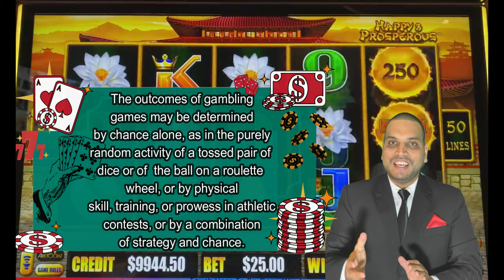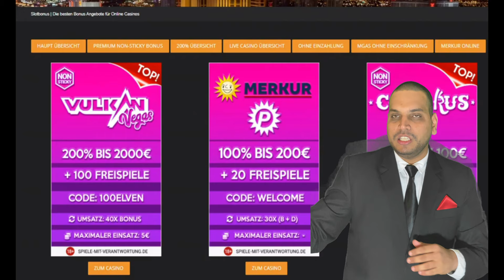Be The Next Millionaire Change Your Destiny | Learn basics of Gambling with Amit Dahiya in Hindi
WARNING NOTICE:
Download GenX Traveltube CC Travel Video Clips:
pond5_stock_footage : Digital Content [Creator Creative Common Videos]
Download GenX Traveltube CC Travel Photos from
pexels : Digital Content Creator [FREE!!!]

Don’t let the game play you. Stay in control. Gamble
responsibly.  *Play Responsibly at your own risk.

Australia Government Gambling Help Online
Support for anyone affected by gambling:

Best Casino in Australia

1. Adelaide Casino:
SkyCity Adelaide: Skycity Adelaide Casino is a large casino and recreational venue on the north edge of the Adelaide city centre. Located in the heritage-listed Adelaide railway station building on North Terrace, Adelaide, the casino has 90 gaming tables and 950 gaming machines, as well as several bars, function areas and restaurants.
Address: 125 North Terrace, Adelaide SA 5001

2. Casino Canberra is a casino located in the Central Business District of Canberra, the capital city of Australia. It was the first legal casino to open in the Australian Capital Territory, built on land excised from Glebe Park under a 99-year lease agreement between the casino licensee and the territory government.
Address: 21 Binara St, Canberra ACT 2601

3. Country Club Tasmania is a casino in Launceston, Tasmania, owned by Federal Hotels. It is Tasmania's second casino. It is also used for a variety of local events and is home to an 18-hole golf course. Targa Tasmania uses the casino as a starting point for the race.
Address: Country Club Ave, Prospect Vale TAS 7250

4. Crown Melbourne is a casino and resort located on the south bank of the Yarra River, in Melbourne, Australia. Crown Casino is a unit of Crown Limited and the first casino of the now-international Crown brand.
Address: 8 Whiteman St, Southbank VIC 3006

5. Crown Sydney
Address: 1 Barangaroo Ave, Barangaroo NSW 2000

6. Jupiters Hotel & Casino
Jupiters Hotel & Casino will cease to exist and the iconic 30-year-old gaming facility will be officially rebranded as The Star, Gold Coast in the second half of 2016

7. Lasseters Hotel Casino
Crowne Plaza Alice Springs Lasseters, an IHG Hotel
Set at the base of the MacDonnell Ranges mountains, this laid-back casino hotel is adjacent to the Alice Springs Convention Centre and 1 km from Alice Springs Golf Club.

8. Darwin Casino
Mindil Beach Casino Resort
Darwin, Northern Territory has 1 casino in which you'll find more than 750 slots and gaming machines.

9. The Star
Sydney, Gold Coast, Brisbane Casino

The two main types of gambling include:
Chance-based – such as playing the lottery, roulette, bingo or gaming machines. The results are random. You can’t influence whether you will win or lose. All players have an equal chance of winning.
Skill-based gambling – such as betting on races and playing poker or blackjack. Your ability or skill can influence whether you win or lose. However, the odds of winning are not the same for all players and the odds are always in favour of the house. Skill doesn’t mean a ‘sure bet.’ There can never be any certainty of the outcome.

Australian Best Online Gambling Sites:

1. WOO CASINO

2. AUSSIE PLAY

3. PLAY AMO CASINO

4. UPTOWN POKIES

5. CASINOCHAN

6. Joe Fortune - 2021's Most Visited Online Casino in Australia.

Different Forms of Gambling are:
1. Casino Gambling
A. Card Games
B. Gambling Machines
C. Dice Games
D. Spinning Wheels

2. Poker
A. Hold’em Games
B. Stud Games
C. Draw Games

3. Sports Betting
A. Spread Betting
B. Moneyline
C. Parlays
D. Prop Bets
E. Teasers
F. Futures
G. In-Play Betting
With growing popularity online, this form allows for wagers to be made while a sporting event is in progress.
H. Second Half Bets
I. Head-to-Head

4. Lottery Games
A. Scratch-Offs
B. Drawings